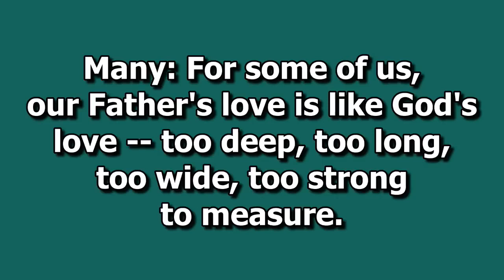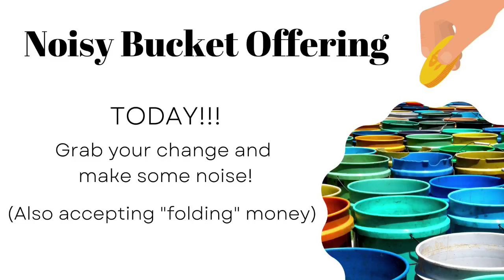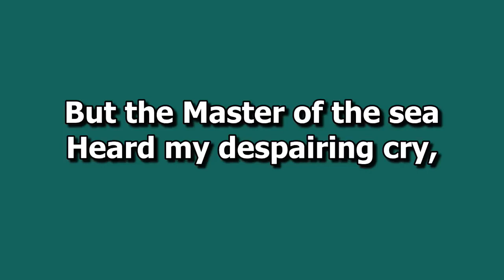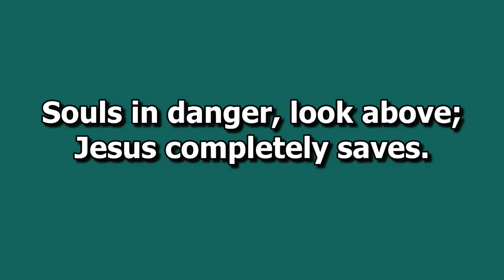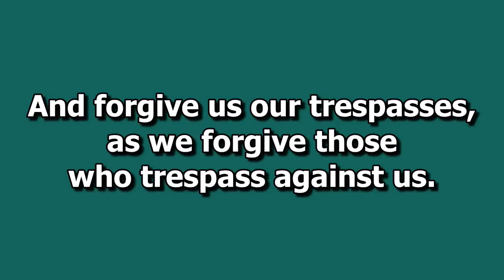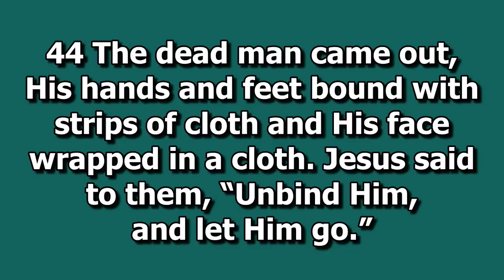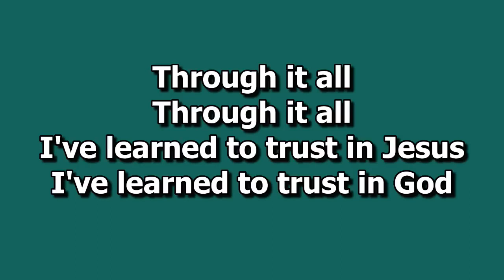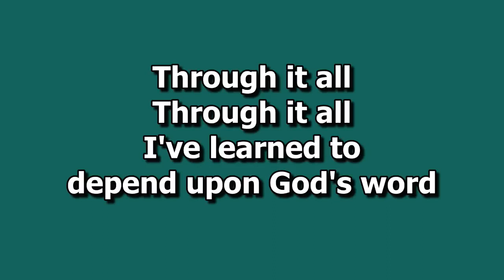Worship June 19, 2022 9 am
Join us for worship every Sunday Morning live at 9:00 am or 11:00 am (Central Time) on Facebook.